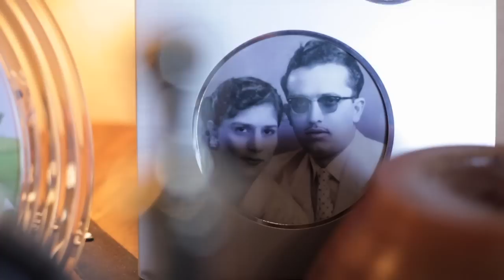Lifecare | Better Together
Lifecare International Corporate video.

Find out why our culture is about people, not policies, exploring the best options to give our clients complete control over life matters,  and why we are always better together.

Lifecare International is an ISO certified Insurance broker with over 15 years' experience, specializing in health insurance, travel insurance, general insurance and financial services. We make our clients' lives better in matters related to health, wealth and well being.

Our headquarters are in Dubai, UAE, with regional offices in Qatar, and in major cities within Kenya, East Africa